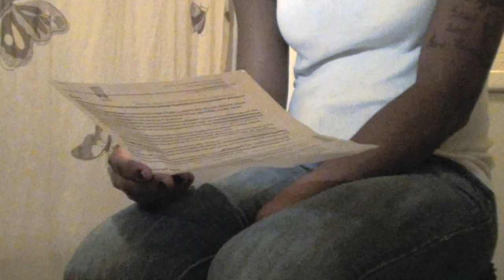B FOSS "TALKING TO KEISHA" RENNIE ROX FILMS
B Foss releases "Talking To Keisha" from his project "Paid In Full". Video by Rennie Rox Films